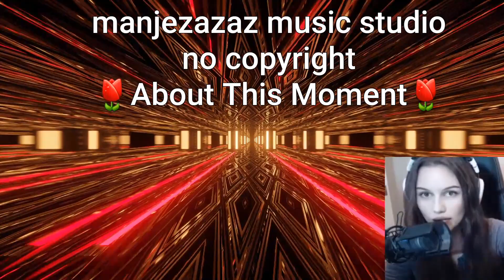ABOUT THIS MOMENT ☆FREE MUSIC☆NO COPYRIGHT enjoy download music no copyright